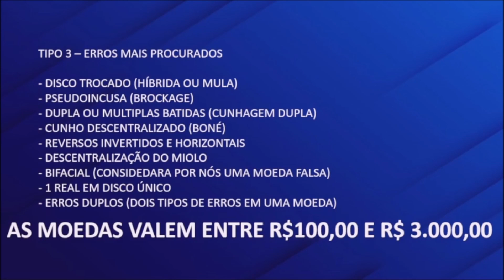Moedas com erros e variantes | Como saber o valor?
Moedas com erros e variantes estão sendo muito procuradas e também ainda mais oferecidas no mercado numismático. Se você não sabe como precificar sua moeda, ou melhor! Se você não sabe quanto ela vale, depois desse vídeo você saberá.

OS MAIORES DO BRASIL ESTÃO AQUI!
Clique no link e confira as promoções e novidades que nossos parceiros separaram pra você.

QUER SER UM COLECIONADOR PRIME?

CRÉDITOS
Informações: Catálogo Ilustrado Moedas do Real - Erros e variantes - 1ª Edição, 2021 - Lucimar Bueno e Edil Gomes
Direção, apresentação e imagens: Bruno Diniz
Edição e finalização: Bruno Diniz

📩 DINIZ NUMISMÁTICA
Brasil, Brasília - DF